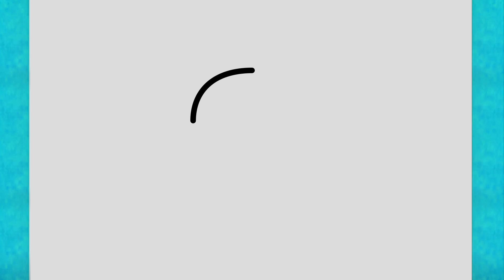How to draw a Crab easy for beginners drawing cute Crab Step by step easy drawing crab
እንዴት እንደሚሳል
كيف ترسم
Ինչպես նկարել
necə çəkməks
nola marraztu
কিভাবে আকে
як маляваць
kako crtati
как да рисувам
ಹೇಗೆ ಸೆಳೆಯುವುದು
com dibuixar
сурет салу
sa unsa nga paagi aron sa pagkalos
mmene kudzatunga
如何画
如何畫
nzira yekukwevera
කොහොමද අඳින්නේ
그리는 방법
kako nacrtati
çawa bikujin
hvordan man tegner
ako kresliť
kako narisati
Kiel desegni
kuidas joonistada
Paano Gumuhit
kuinka piirtää
como deseñar
sut i dynnu
როგორ დავხატოთ
איך לצייר
hogyan rajzolj
esi ise
ווי צו ציען
cara menggambar
描く方法
cara nggambar
របៀបគូរ
ວິທີການແຕ້ມ
duci
kā zīmēt
kaip piešti
wéi zeechnen
како да црташ
എങ്ങനെ വരയ്ക്കണം
kif tfassal
me pehea ki te utu
कसे काढावे
хэрхэн зурах
څنګه رسم
چطوری طراحی کنیم
jak narysować
ਕਿਵੇਂ ਖਿੱਚਣਾ ਹੈ
кантип тартат
cum să atragă
как нарисовать
le auala e faalatalata
Како цртати
ho hohela joang
ڪئين ٺاهيو
வரைவது எப்படி
jak kreslit
ఎలా గీయాలి
nasıl çizilir
як намалювати
indlela yokudweba
indlela ukudweba